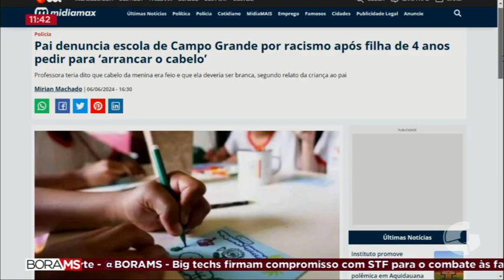WOLFGAN CARLOS R. DE ARAÚJO: ADVOGADO E SECRETÁRIO GERAL DA COMISSÃO DE IGUALDADE RACIAL DA OAB-MS